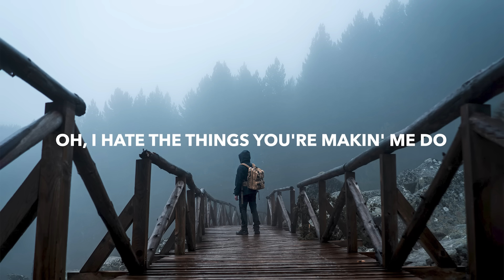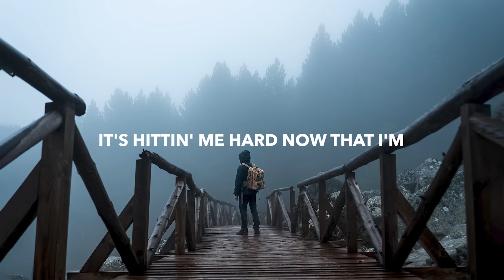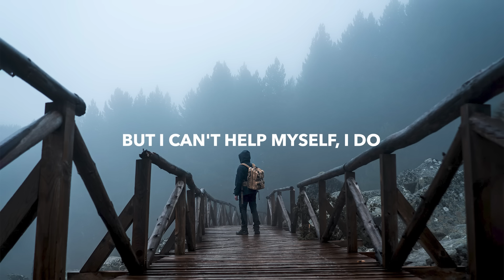Alan Walker & Au/Ra - Somebody Like U (Lyrics)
💽 Label: MER / Sony Music

🎤 Lyrics: Alan Walker & Au/Ra - Somebody Like U
[Verse 1]
Reflections in the mirror, bathroom light
Both hands on the sink, I'm holding tight
Why are you still glued in my mind?
Silly little me can't win this fight

[Pre-Chorus]
Even though I know that you are far gone
And instead of maybe moving on
I'm catchin' these feelings, holdin' on to the pieces
It's hittin' me hard now that I'm

[Chorus]
Dancing with somebody like you
Lose myself in every move
Oh, I hate the things you're makin' me do
It hurts like hell
Searching for you in someone else
But I can't help myself, I do

[Verse 2]
Looking for your Prius in the parking lot
I know it's not there, but it's all I got
Rain is pouring down, drowning my thoughts
I guess you found yourself another spot

🔥 Songs you will also like based on this track:

📸 Photo by Ivan Dimitrov